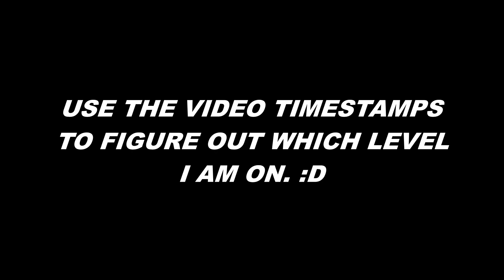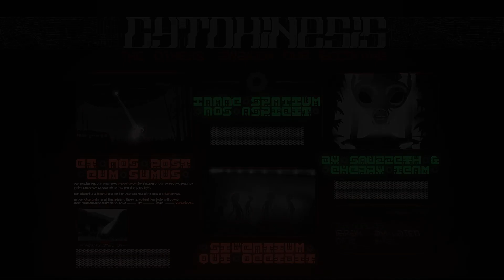5 UPCOMING EXTREMES YOU HAVE TO SEE!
In today's video I will be discussing 5 upcoming extremes that are absolutely phenominal in every way possible. Going from decoration to gameplay to theming, they are truly remarkable.

Timestamps:
0:00 Intro
1:26 Empryean by Kivvvi
2:32 Atmosphere by Panya
3:49 ConClusion by DreamZoneGD
5:10 Cytokinesis by Sauzzeth
6:41 Aegleseeker by Airbound
7:55 Outro

Level Information:
#1 - Empryean by @kivvvi (Realistic Solo Extreme)
#2 - Atmosphere by @panya4476 & more (Sky Themed Collab)
#3 - ConClusion by @DreamZoneGD (Ending of Its Trilogy)
#4 - Cytokinesis by @sauzzeth & more (Alien Labratory Extreme)
#5 - Aegleseeker by @AirboundYT & more (Slick Design Collab)